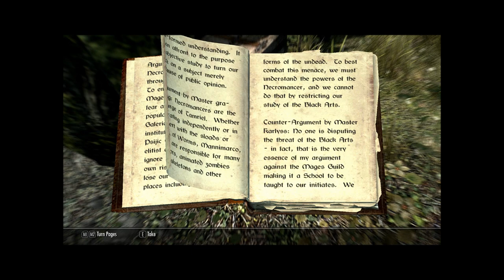skyrim on clevo p151hm1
everything on ultra shadows on high no filtering 1080p